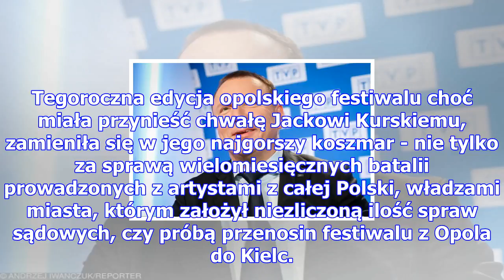To nie kierowca kurskiego spowodował wypadek? nowe fakty w sprawie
Tegoroczna edycja opolskiego festiwalu choć miała przynieść chwałę Jackowi Kurskiemu, zamieniła się ...